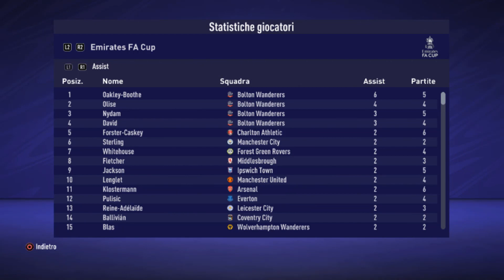FIFA 21 - CARRIERA ALLENATORE - EP. 144 - ULTIMO EPISODIO!! ATTO FINALE!! LIVERPOOL vs BOLTON 😱😱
CARRIERA COMPLETA